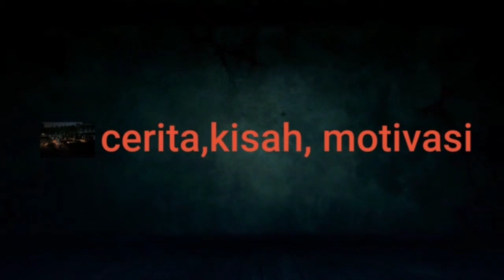MALAM SELASA KLIWON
malam Selasa Kliwon atau yang di kenal malam Anggoro kasih atau di kampung saya orang yang meninggal saat itu di kenal "JULUNG CAPLOK"
agar mayatnya tidak di ambil harimau maka makamnya ditunggu selama 40 hari 40 malam